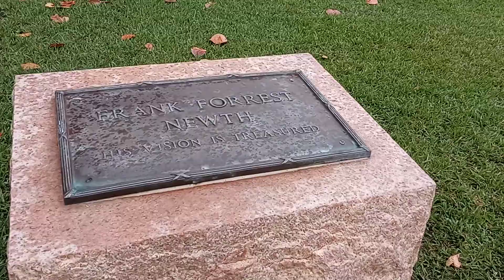on our way out